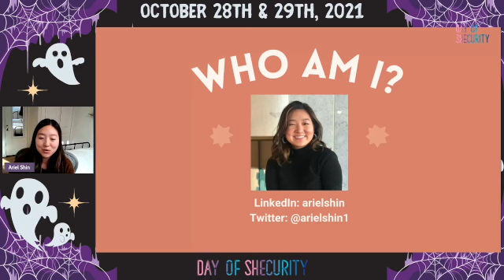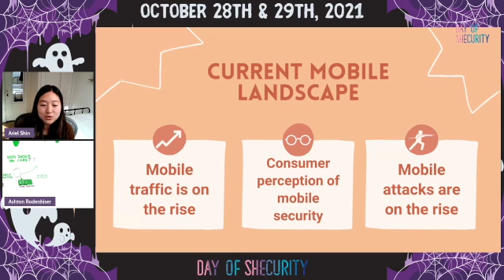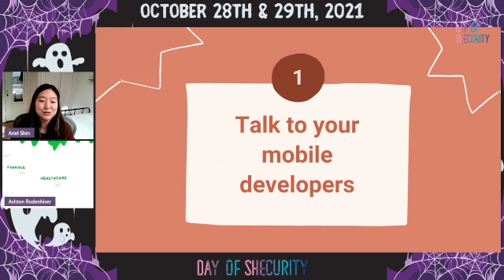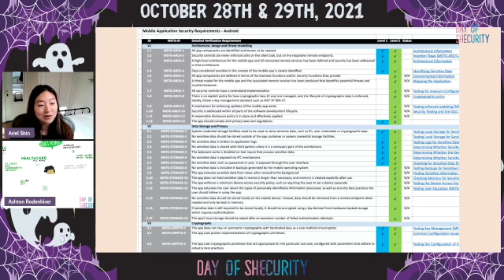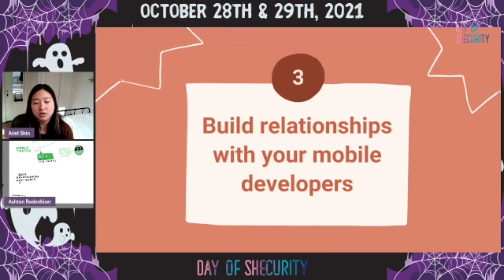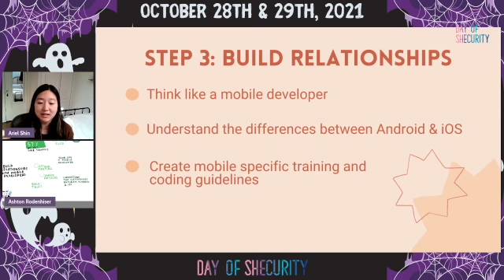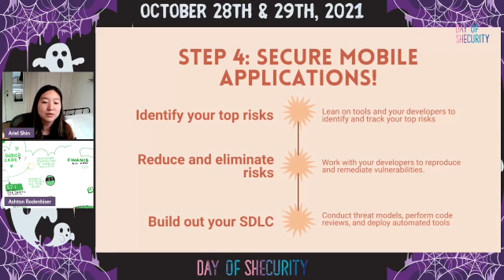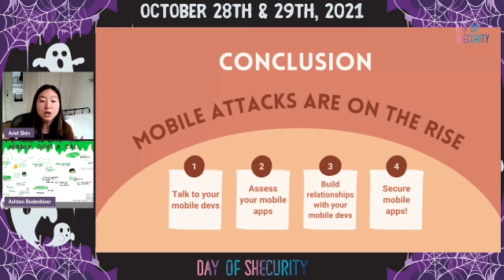It's Time To Give Your Mobile Devs A Call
It's Time To Give Your Mobile Devs A Call with Ariel Shin

As of July 2021, 57% of all web traffic comes from mobile phones. Yet, most companies treat mobile security as a second citizen; mobile security is either an afterthought or completely ignored. This talk will explain why mobile security should be prioritized, strategies to build relationships with mobile developers, creating different programs for Android and iOS, strategies to find where all the skeletons are buried, and methods to build a mobile security agenda your team is proud of.